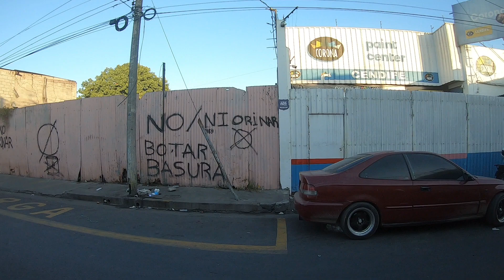Solución al problema de hacer fotografía de Calle, Street photography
¿Cómo tomar fotografias a las personas cuando se hace street photography? Aquí les compartó mi estrategia; espero que le pongan atención